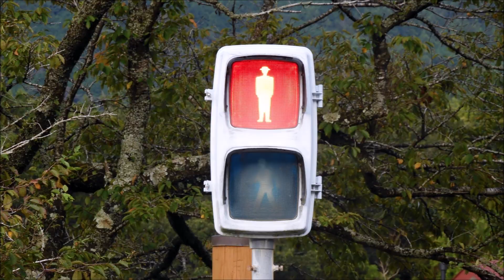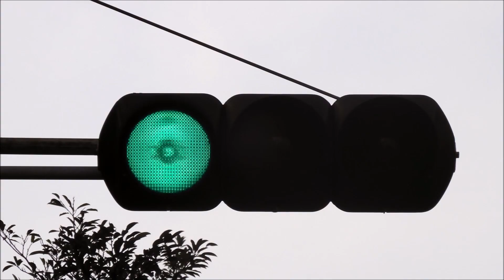Collection of Gotemba, Tokyo, Yokohama & Narita Incandescent Traffic Lights in Aug to Sep 2023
This video is about Collection of Gotemba, Tokyo, Yokohama & Narita Incandescent Traffic Lights in August to September 2023.

このビデオは、2023年8月から9月にかけての御殿場、東京、横浜、成田の白熱信号機のコレクションに関するものです。。